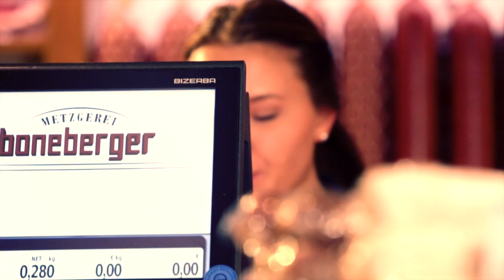Arbeiten bei Boneberger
Sie suchen eine neue Aufgabe? In einem modernen und Familien-freundlichen Umfeld, bei übertariflicher Bezahlung? Bewerben Sie sich in unseren Filialen als Verkäufer/in.